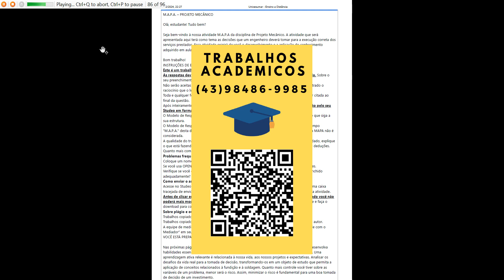A fadiga mecânica é o fenômeno de ruptura gradual e progressivo causado pelo efeito acumulativo de u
A fadiga mecânica é o fenômeno de ruptura gradual e progressivo causado pelo efeito acumulativo de um grande número de carregamentos, ou seja, um desgaste que ocorre em uma peça submetida a carregamentos ao longo de sua vida útil. Isso ocorre devido a pequenas imperfeições no material, geralmente provenientes do processo de fabricação utilizado para manufaturar o produto: bolhas de ar, descontinuidade granular e microtrincas sãolocais de acúmulo de altas tensões quando a peça é submetida a algum carregamento. A fadiga já foi responsável por alguns acidentes notórios como, por exemplo, o voo Aloha Airlines 243, queperdeu uma parte de sua fuselagem em pleno voo devido à fadiga de um componente de reforço.
Sabendo da importância do estudo de fadiga, imagine que você é o engenheiro projetista de uma empresae precisa determinar a vida útil (quantidade de ciclos) de um eixo mecânico para que não haja surpresas nomomento da falha.